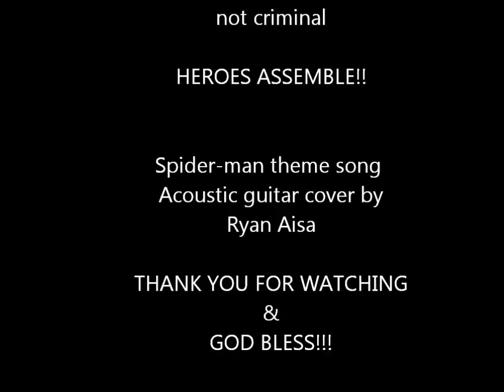SPIDEY LV S5 E8 "THE IRON WEB"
SPIDEY LV
SEASON 5 EPISODE 8
"THE IRON WEB"

The Return of Lt. Col. James Rhodes as
The Iron Patriot & the Debut of David
Mark McKenna jr. as Rhodey.

Ryan is Spidey LV
Christopher Vespia is Iron King
David McKenna is Rhodey

HEROES ASSEMBLE!!